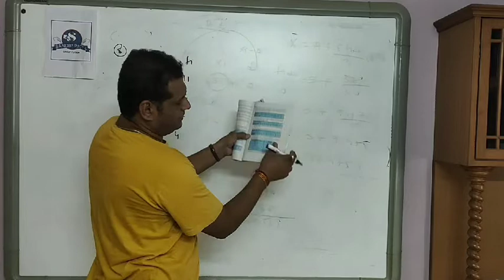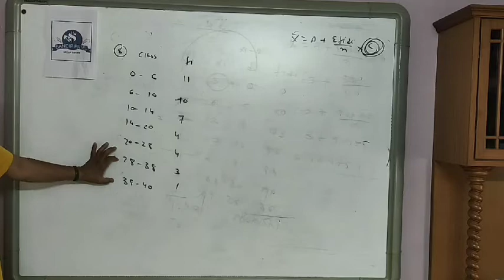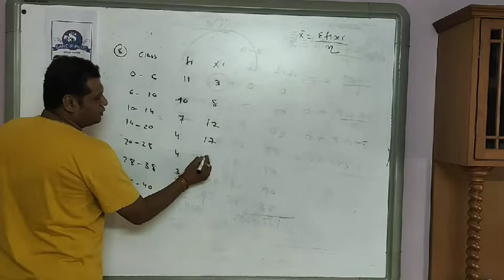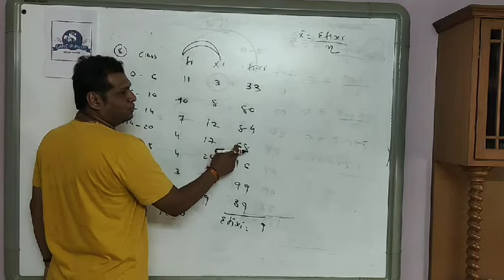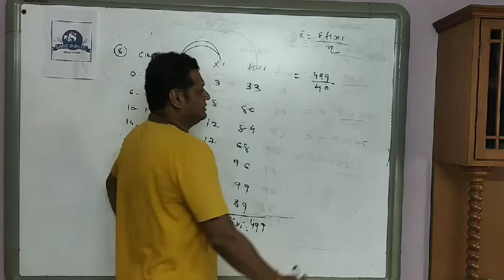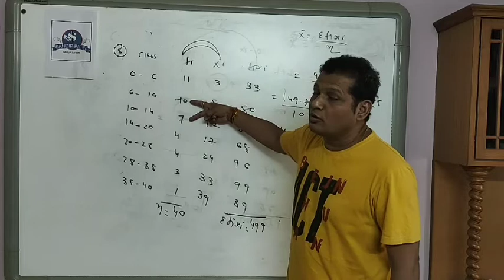Maths Standard 10 Chapter 14 Part 2